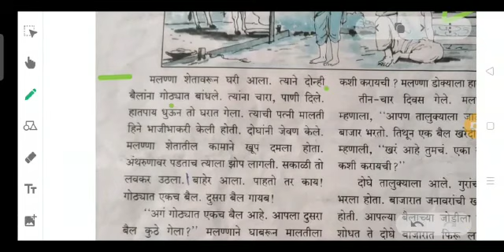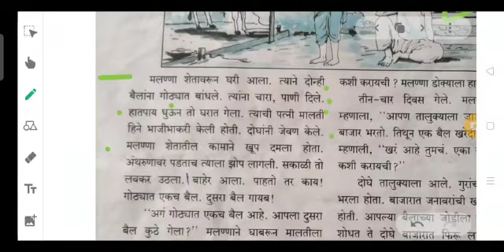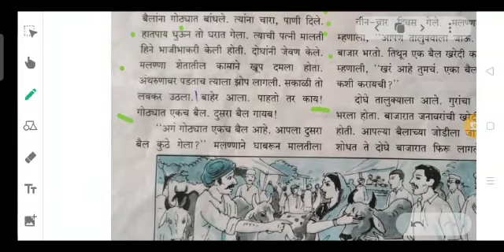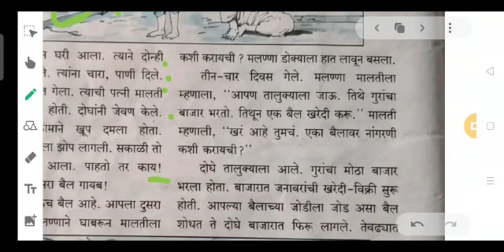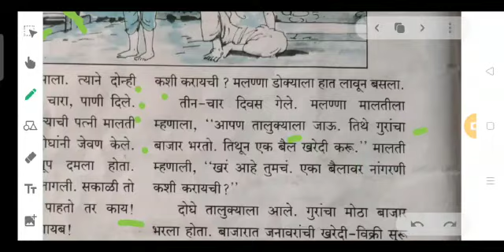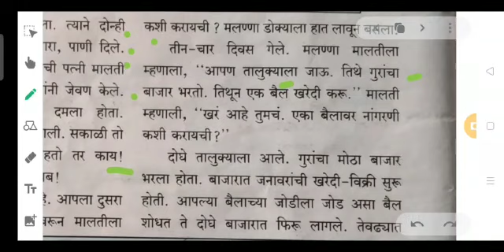SUBJECT: MARATHI CLASS:5TH DATE:22:03:2021